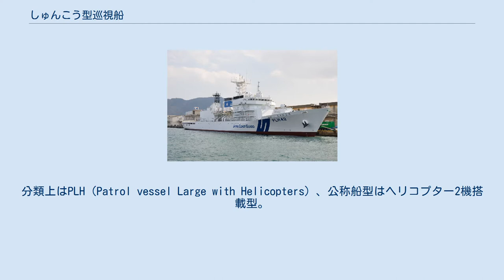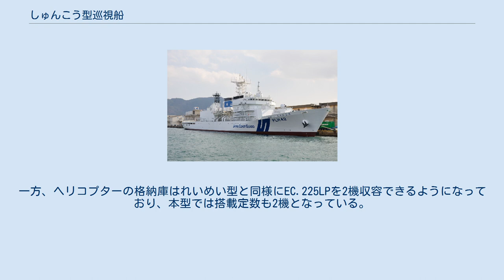しゅんこう型巡視船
しゅんこう型巡視船（英語: Shunkō-class patrol vessel）は、海上保安庁の巡視船の船級。
分類上はPLH（Patrol vessel Large with Helicopters）、公称船型はヘリコプター2機搭載型。
ネームシップの建造費用は172億円。
 2012年9月の尖閣諸島国有化以降、尖閣諸島周辺海域では中国政府の公船の徘徊や領海侵入等の事案の頻度が増加していた。
これに対し海上保安庁ではつがる型（ヘリコプター1機搭載型PLH）2隻、くにがみ型（1,000トン型PL）10隻の計12隻の巡視船によって尖閣領海警備専従体制の構築を図っており、2016年3月には支援施設を含めて構築が完了した。
 しかしこの間も、2013年には従来4つが乱立していた中華人民共和国の海上保安機関が中国海警局として整理統合され、更に体制の強化が進められるなど、情勢は急激に変化していた。
2016年には、領海に侵入する中国漁船に伴走するかたちで中国公船も領海に侵入する状況も出現し、更に来航する公船も増加していた。
専従体制が完成した時点で、1,000トン以上の巡視船の勢力において既に海上保安庁は中国海警局の半分程度となっており、しかも中国海警局は更に増強を進めていた。
 この情勢を受けて2016年8月24日に閣議決定された平成28年度第2次補正予算では、海上保安体制の強化のため過去最大となる674億円が盛り込まれた。
そしてこのとき、尖閣領海警備体制の強化と大規模事案の同時発生に対応できる体制の整備を目的として計画された巡視船の1隻が「しゅんこう」であった。
 本型は、ふそう型（初代みずほ型）の系譜に属する汎用型PLHと位置づけられている。
同予算で建造が開始されたれいめい型はしきしま級の系譜に属し、軍艦構造を採用して建造費も高価なのに対して、本型は商船に準じた構造を採用し、建造費はれいめい型に対し約35パーセント廉価となっている。
 船型は排水量型を採用している。
全体的な配置はれいめい型と同様で船容も似ているが、全長が約10メートル短いため搭載艇は片舷あたり1隻ずつ少なくなっている。
また後部マストは、れいめい型では塔型なのに対して本型ではラティス構造となっており、外見上の特徴となっている。
 事案の長期化に対応するとともに、現地対策本部としての役割も期待されたことから、十分な清水・食料の搭載スペースが確保され、災害対応区画も設置された。
また居住区画についても、「あきつしま」と同様に配置や振動抑制など居住環境の改善を図った設計がなされている。
 要求速力はしきしま型と同じく25ノット以上とされたことから、本級でもしきしま型と同様の高速から低速までをカバーする4基のディーゼルエンジンを採用した。
可変ピッチ・プロペラの2軸推進とされている。
上記のように建造費に大きな差があることから、主機出力が小さく最高速力に差がある可能性も指摘されていたが、実際にはしきしま型（少なくともれいめい型）と同等の単機出力9,000馬力の機関が4基調達されており、出力は合計36,000馬力が確保されている。
ただし同一機種というわけではなく、異なるものと推測される。
 兵装は70口径40mm単装機銃1基と20mm多銃身機銃2基を搭載する。
「あきつしま」では40mm単装機銃2基が搭載されていたのに対し、本級では1基とされている。
また遠隔放水銃および停船命令等表示装置、遠隔監視採証装置も搭載される。
 本型では巡視艇など他船への支援能力を備えており、片舷あたり4ヶ所ずつの係留ポストを設置して、清水・燃料・電力などの供給に対応できる。
また乗員の休養を助ける母船機能も備えている。
 上記の通り、れいめい型と比べて搭載艇は総数にして2隻少なく計4隻となっている。
一方、ヘリコプターの格納庫はれいめい型と同様にEC.225LPを2機収容できるようになっており、本型では搭載定数も2機となっている。